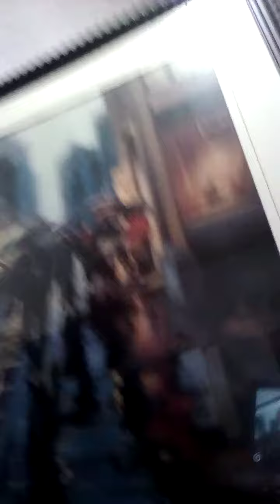painting who is it????